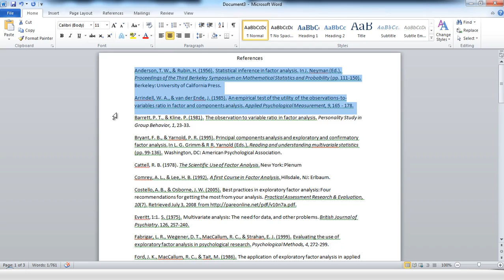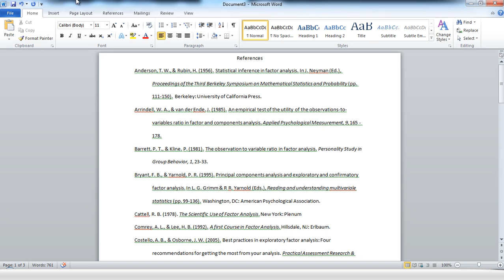APA Format in Word - Reference Section (American Psychological Association)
Learn how to quickly format a reference section in Microsoft Word using to the format of the American Psychological Association (6th edition of the publication manual). Step by step instructions provided.

APA Format
Publication Manual of the APA
Research Paper in APA format
American Psychological Association
Reference Section
APA References